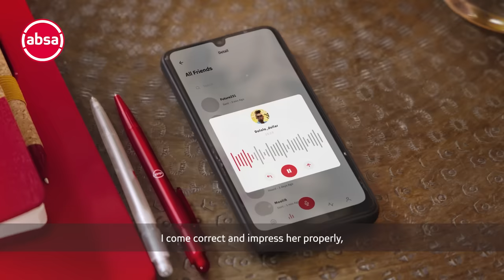Absa | I Grew It: Finance 101 | Savings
Everyone has the next-level challenge of trying to save every month. In this week's episode of “I Grew It”, our host @tumi_morake and Absa colleague Tawanda Rumhuma will share key and practical approaches to saving.

They will touch on how you can stay financially disciplined, stick to your saving plans, assist in managing your finances to be able to strike that perfect balance between saving for the future and living in the moment.